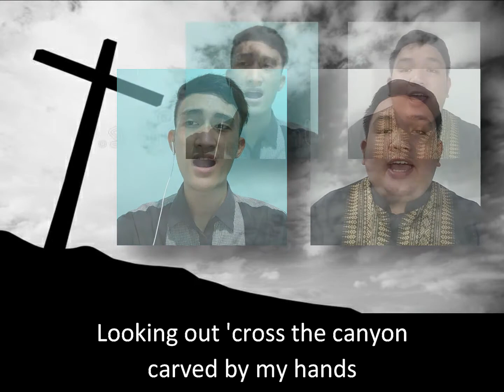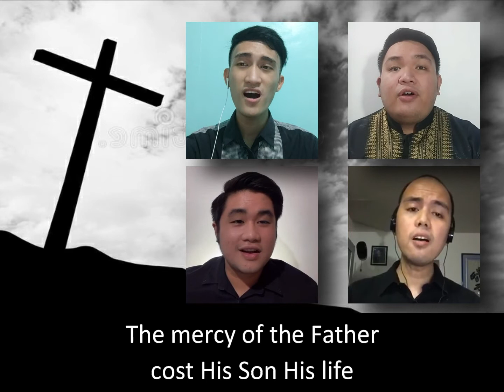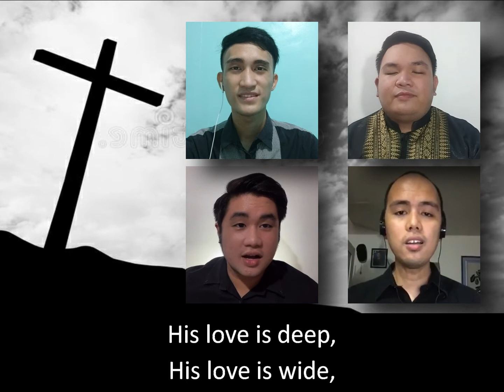The Great Divide | Quartet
Quartet:
John Azor - Soprano
Ivan - Alto
Resmarc - Tenor
Tim - Bass